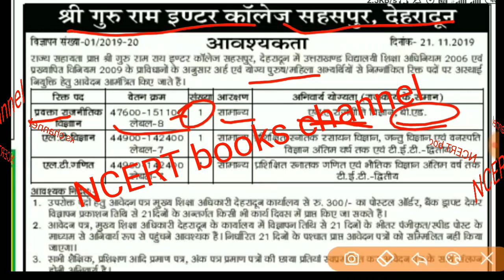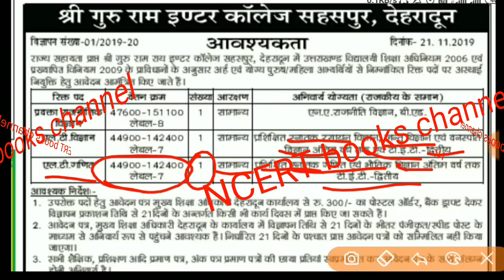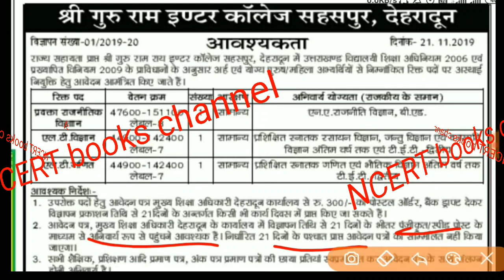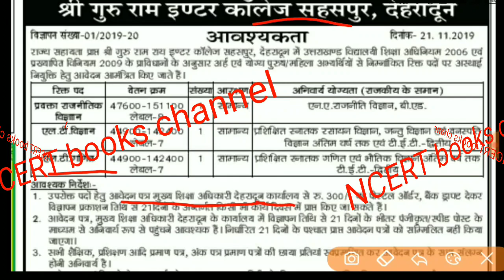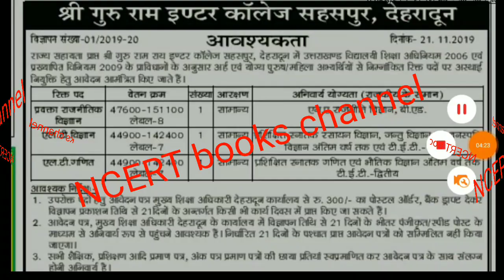uttarakhand latest government job लो आ गई उत्तराखंड की नई भर्ती आवेदन की अंतिम तिथि 11 दिसंबर 2019